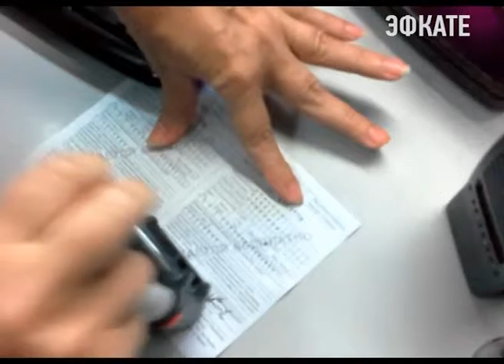Сочинские пограничники привлекли к адм. ответственности «Турецкие авиалинии». Новости Эфкате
В течение последних 4-х лет сочинские пограничники уже в пятый раз привлекли к административной ответственности авиакомпанию «Турецкие авиалинии». Причина — незаконный провоз иностранных граждан через государственную границу.
Сочи. Новости.
Телеканал Эфкате.